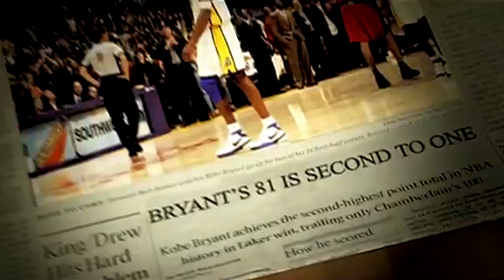Kobe Bryant's 81-Point 5th Anniversary - Kobe Bryant Scored 81 Points vs. Raptors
The Game Time crew revisits Kobe Bryant's 81-point game in 2006.